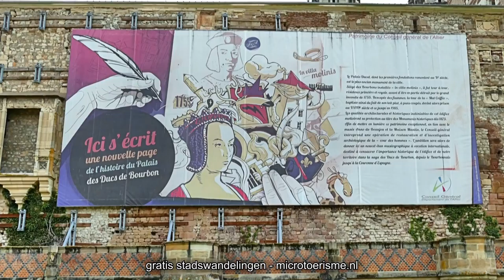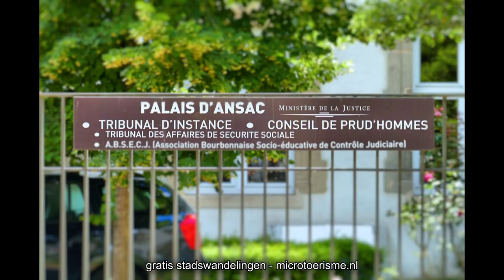ZichtOp: Moulins (F) - deel 2